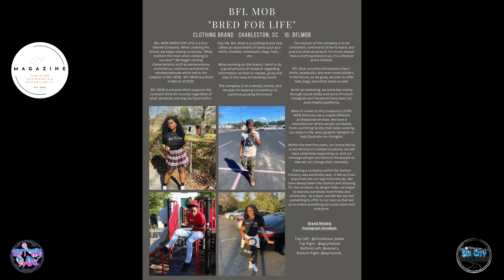$TRICTLY BUSINESS w/ LTF Magazine 💼📈| $TB Interview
*$et The Bar does not own any copyrights to this music*

*This video was made in conjunction with $in City Records and is a $in City Production*